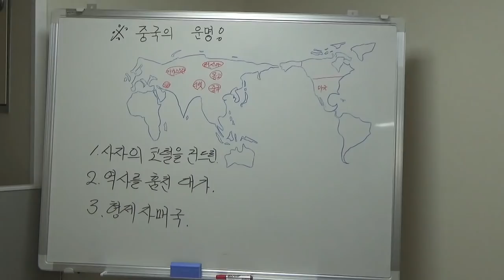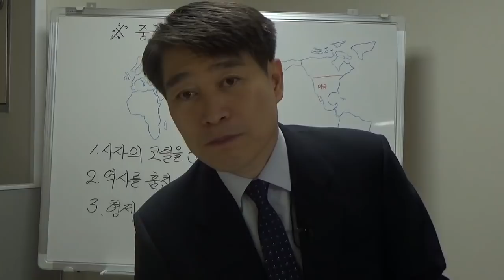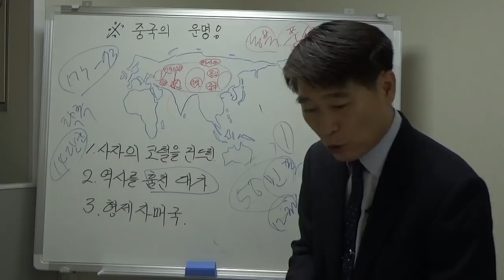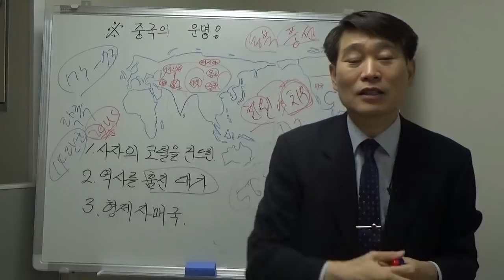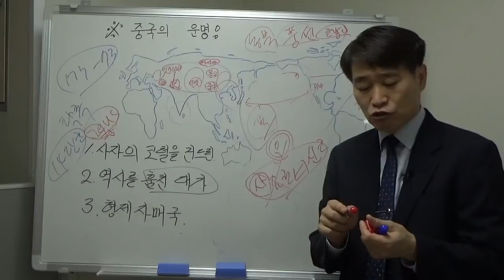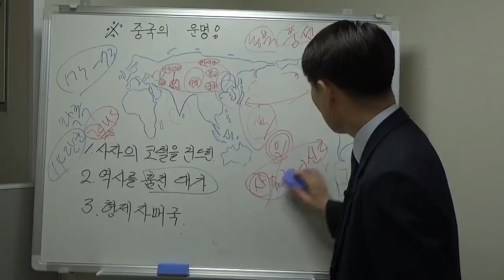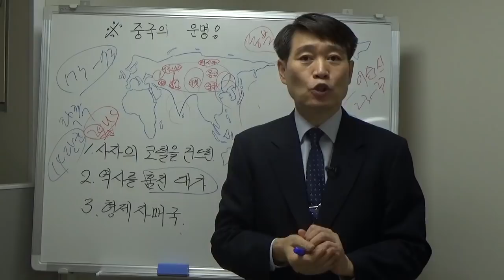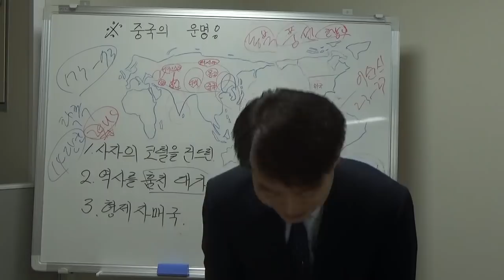중국의 미래 운명!(the future destiny of China)-수정(F15 가 아니고 F35 입니다)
설명
동영상 하단에 무료[구독] 버튼을 한번 더 눌러 주세요^^
중국의 운명을 현실과 역사를 비교하면서 생각해 보는 시간입니다.